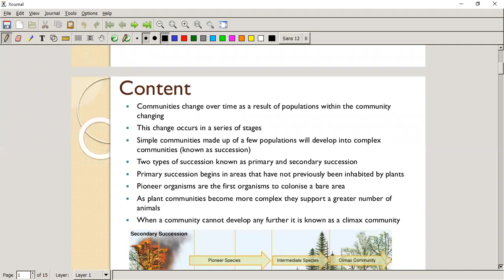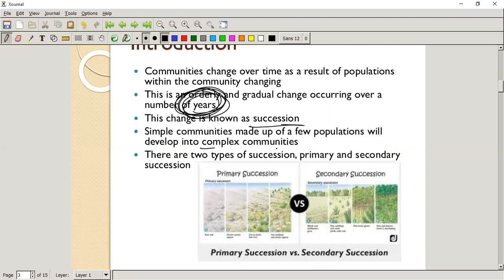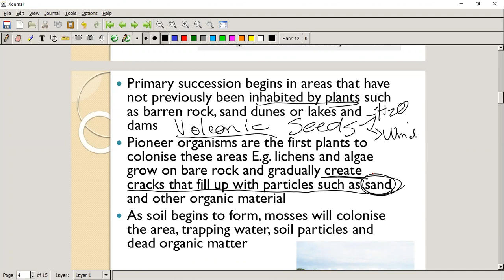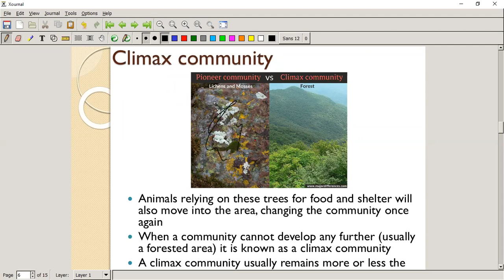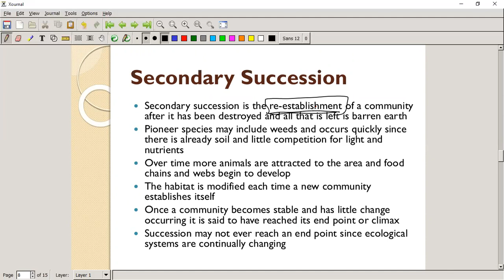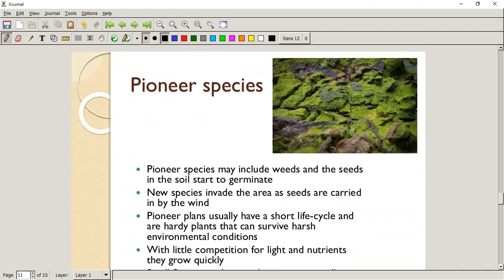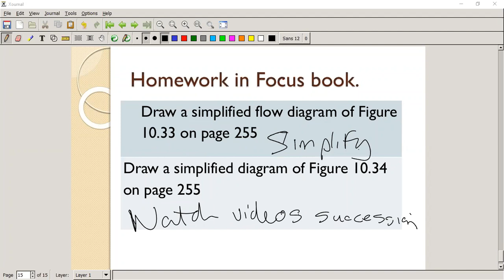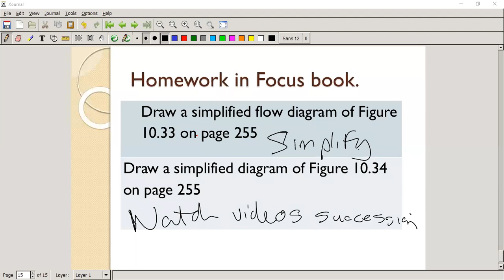Succession discussion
A discussion on ecological succession